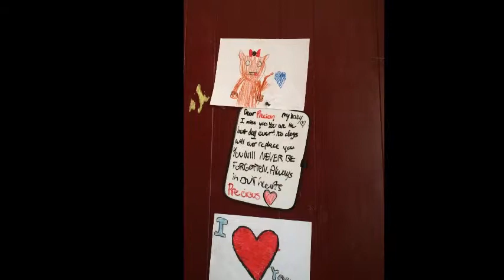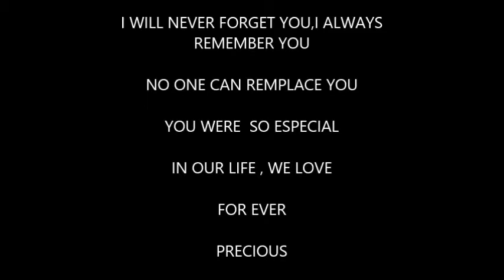IN MEMORY TO MY DOG PRECIOUS 2014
ALLWAY WE REMEMBER ,ESPECIAL MY DAUGHTER JASMIN WHO SUFFER SO MUCH FOR  HER DOG,PRECIOUS